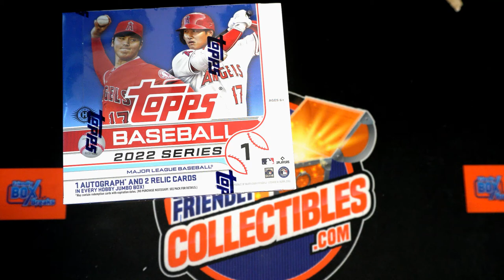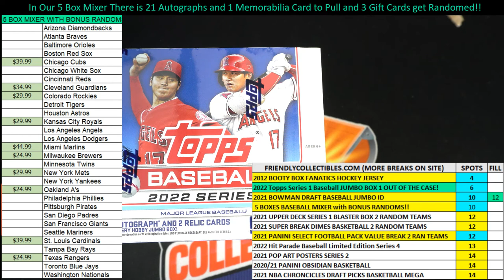2022 Topps Series 1 Baseball JUMBO FILLER ID 22TOPPSJUMB119